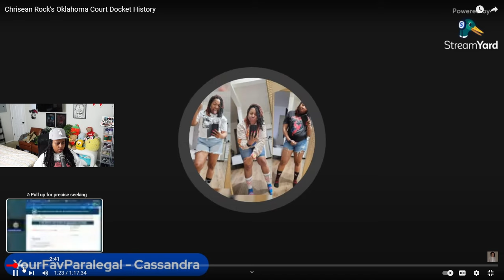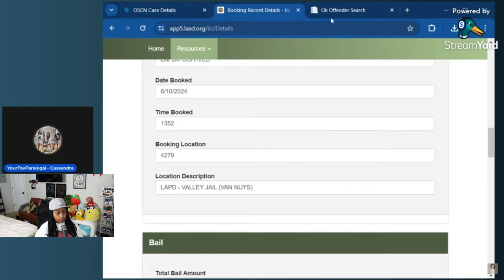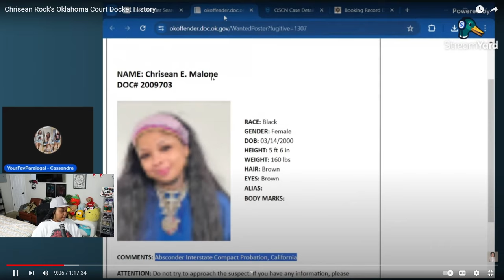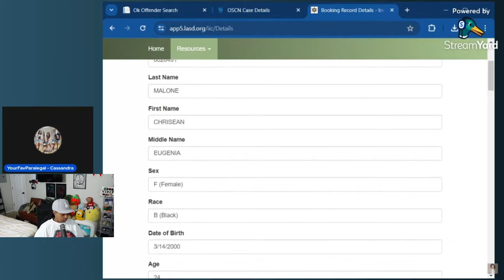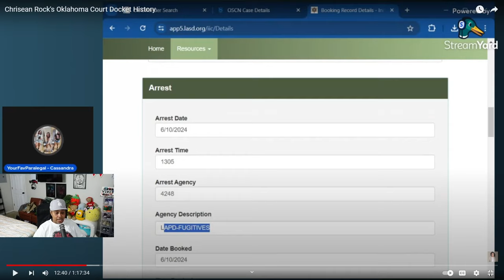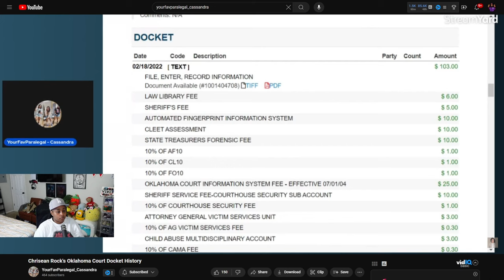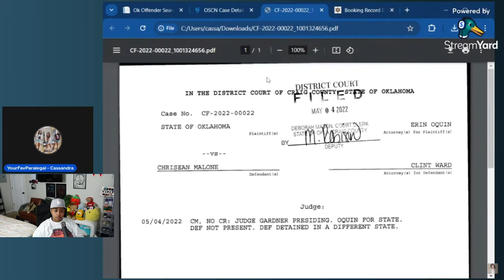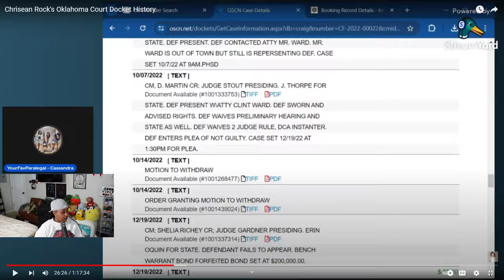Chrisean Rock's Oklahoma Court Docket History BREAKDOWN by Paralegal @msknowitall82 PART 1 😱